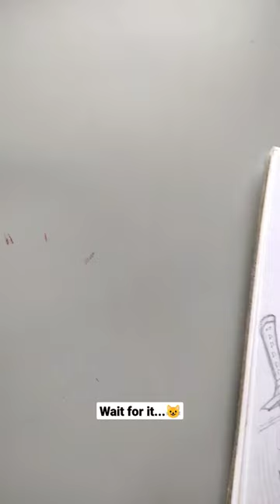Aki Drawing from#chainsawman